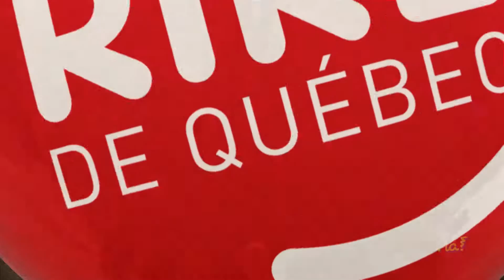SOUVENIR - Dave Gaudet & Olivier Martineau au Grand Rire de Québec (ancêtre du ComediHa! Fest)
Voyez ou revoyez ce numéro souvenir avec @DaveGaudet & @martineauhumoriste lors du Grand Rire 2012 (l'ancêtre du ComediHa! Fest).